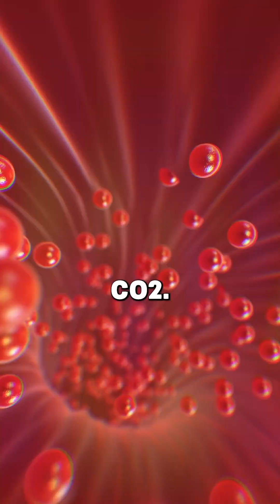How Your Lymphatic System Works: Lymphedema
🚌 Think of your lymphatic system as a busy transit network. Disruptions can lead to lymphedema, causing swelling as well as potential wounds and loss of function.

🎧 Learn more about lymphedema with Marina Lakhmanchuk from Ultra Therapy Solutions and Brian Harmon from Nexus Home Healthcare on Senior Care Confidential. Catch the new episode on Apple, iHeartRadio, YouTube, or the Nexus Home Healthcare website.